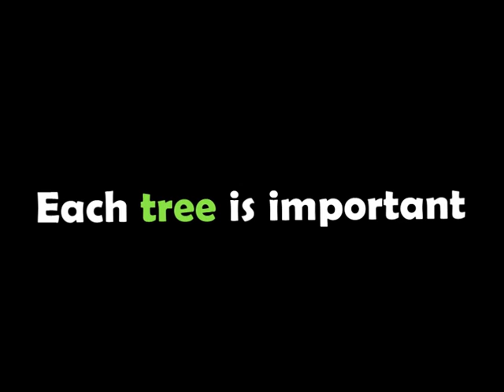Tree Story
A girl accidentally step on a small tree but she didn't care until a dream realize her that she made a big mistake.

Directed by : Yulia Anggraeni

Cast :

Putri Rahayu as the girl